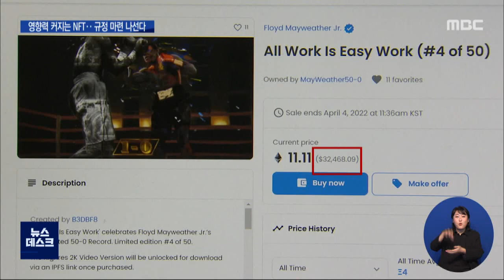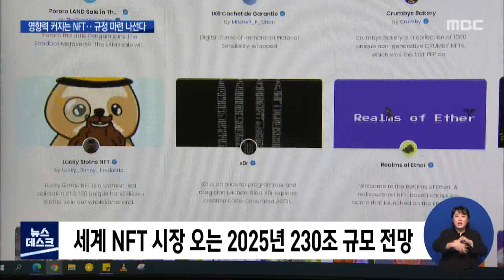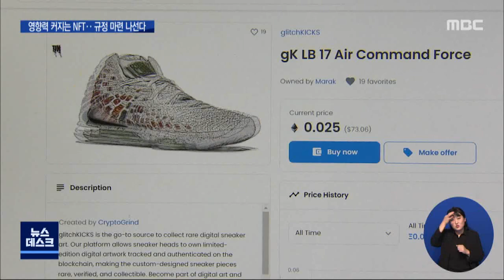대체불가토큰 급성장 지재권 규정 '시급'/대전MBC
지난해 영국 콜린스 사전 올해의 단어로 선정됐고, 한국전자통신연구원이 올해 10대 기술로 뽑은 대체 불가 토큰, NFT를 아시나요? 블록체인 기술 등을 활용해 복제가 가능했던 디지털 이미지 등에 희소성과 유일성을 부여하는 방식인데, 최근 NFT로 만든 가상 명품가방 등이 큰 수익을 내자 본래 디자인권을 가진 회사가 저작권 침해를 주장하는 등 지식재산권 관련 논쟁도 이어지고 있습니다.